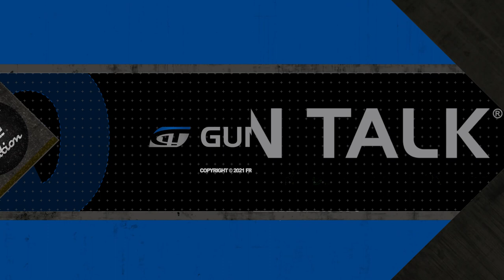Quick & Easy Rifle Sight-In Technique, Plus Hunting Stories | Gun Talk Nation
A quick and easy way to sight in your rifle? ATN's Steve Lemenov talks with Gun Talk's Ryan Gresham about his sight-in method, plus hunting stories and some technique tips, thermals, optics, and more.

For more videos like this one, subscribe to Gun Talk on Gun Talk's Roku, Amazon Fire TV, Apple TV, Android TV, iOS app, Android app, Chromecast, or find Gun Talk on YouTube, Facebook, or Instagram.